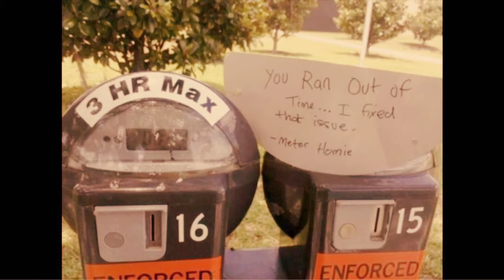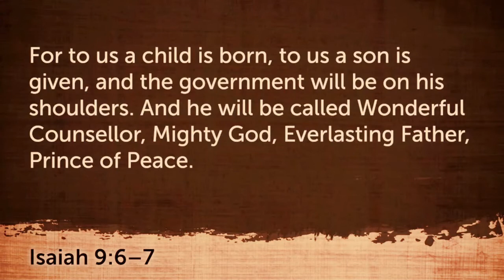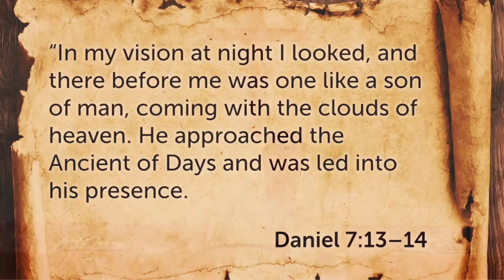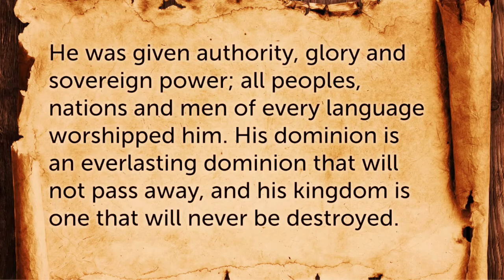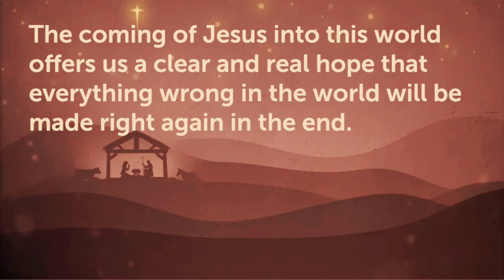Sermon: A "Hope-full" Christmas (Luke 1)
Our second advent sermon looking at "hope" in a series of three: faith, hope and love.